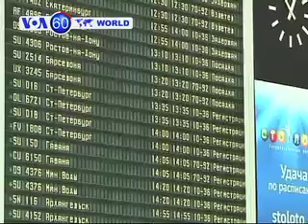DARI VOA 60 World 25 JUNE 2013